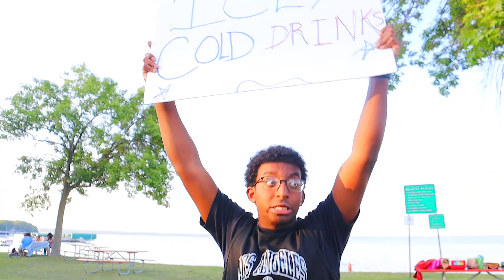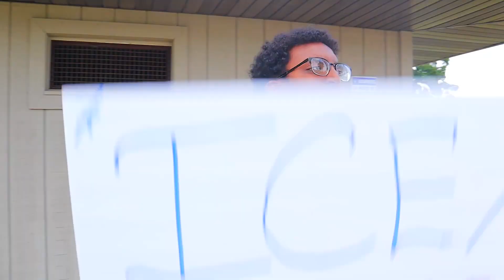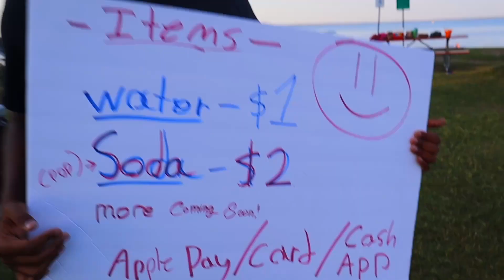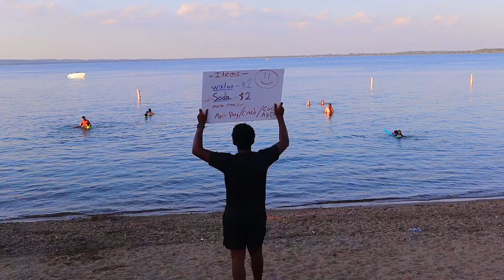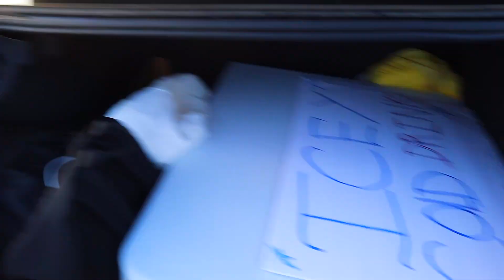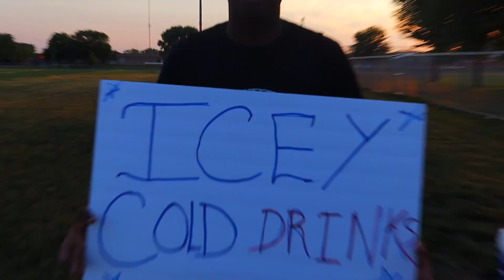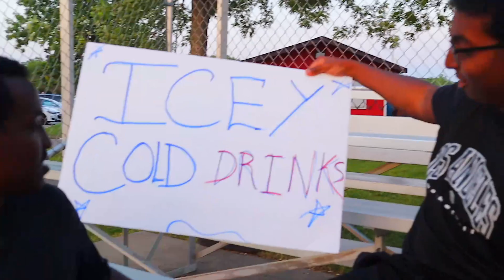Making $1,000 in a day 01 Selling icy drinks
me and the boys went out and got a lot of water and pop and soda and figured out a way to make a lot of money with just some drinks and some ice and a lot of determination next thing we know we're rolling around in Lamborghinis and Ferraris and our entire life is different now hit like And subscribe if you want to watch

Get this video to 1K likes!!! & p.s I will really appreciate it if you leave your comments in the comments section below to know what you guys would like to see next on my channel